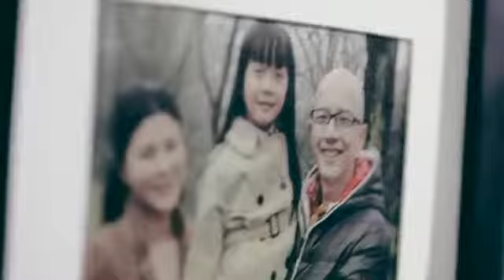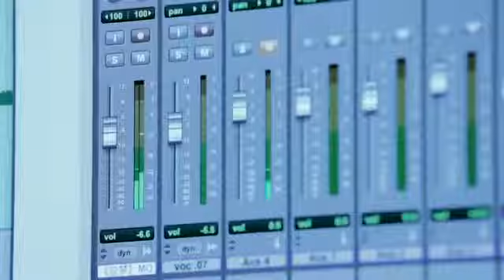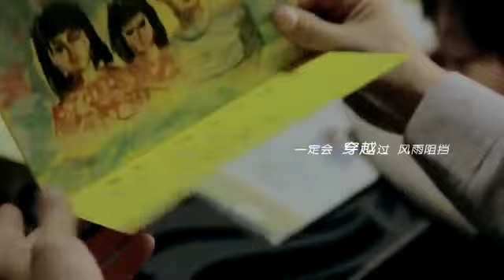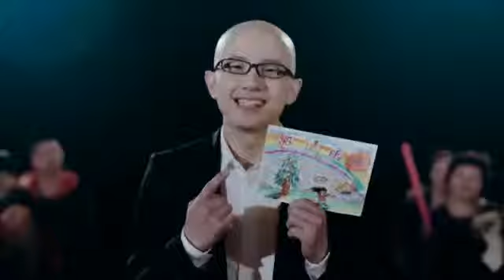平安 圆梦 MV